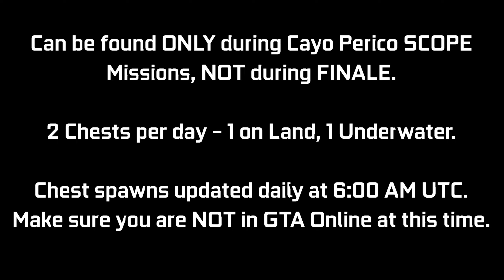CAYO PERICO: Treasure Chest Locations - September 4, 2022 | Daily Collectibles Guide | GTA Online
A quick video guide for the Treasure Chest Daily Collectibles for the Cayo Perico Heist Update. These can be found at the Island (2 per day) giving $15,000 & 1000 RP each. Every day there will be 1 on land, 1 underwater. I will be showing the 2 locations for today (September 4th - Day 613). You can ONLY collect these during a SCOPE mission (Gather Intel) for Cayo Perico Heist, NOT during FINALE. There is an award associated with it called "Treasure Hunter" which you can go for (50 Chests for Platinum award - 25 days of collecting). These will update daily at 6:00 AM UTC. Make sure to not be in a GTA Online session during this time. It can cause your chest spawns to get bugged out for the day. Try to log off before this time & then log back in after this time.

Timestamps:
0:00 Introduction
0:09 Chest #1 - Land
0:31 Chest #2 - Sea

16GB (8x2) DDR4 RAM (Dual Channel @2666Mhz)
Current Resolution: 1920x1080 @144Hz
Windows 11